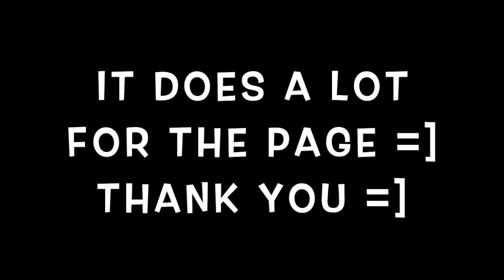A Quick game with bastien!!! less than 2 minutes